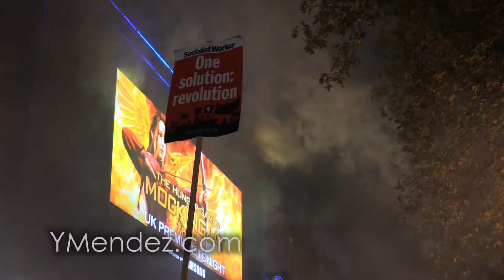Million Mask March London - Arrests Hunger Games Premiere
Anti-Capitalist protestors brought areas of London to a stand still as they marched in various groups throughout London. The Million Mask March is organised by online activist group Anonymous and takes place every year on Guy Fawkes night. Police made at least 50 arrests.